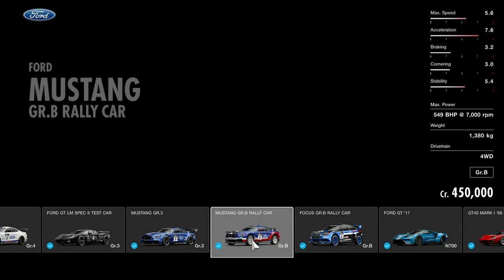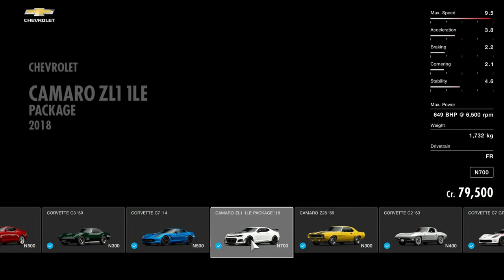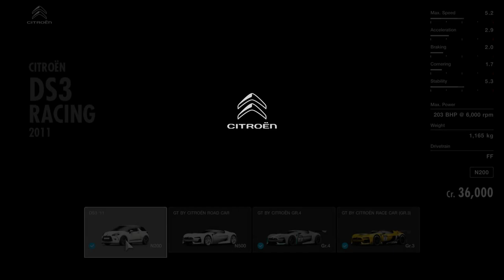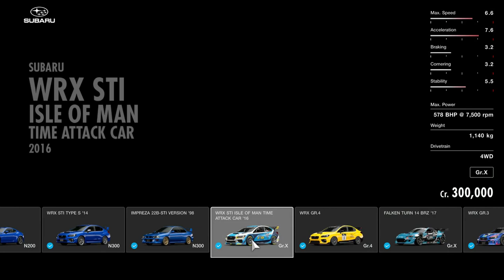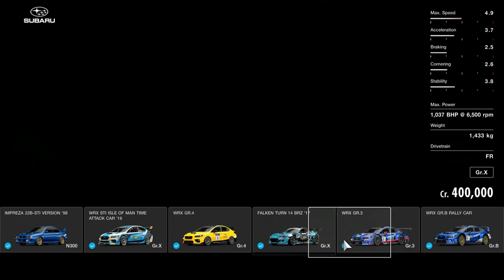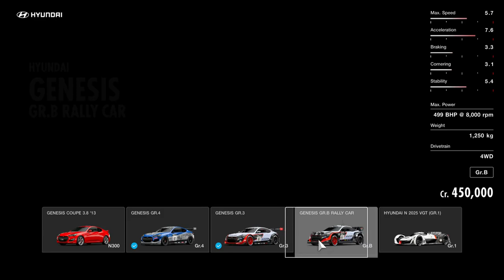Gran Turismo7 - Full album (WIP)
sitback